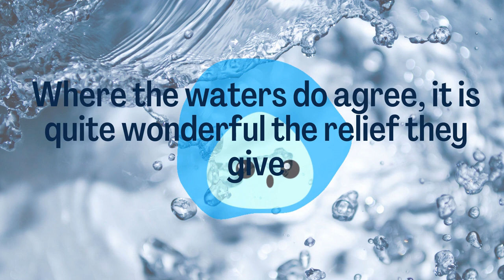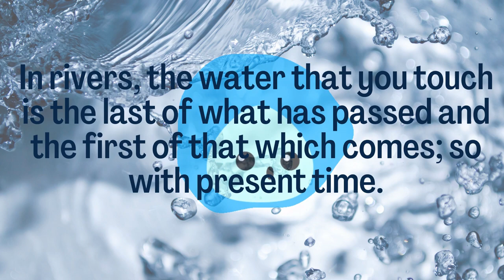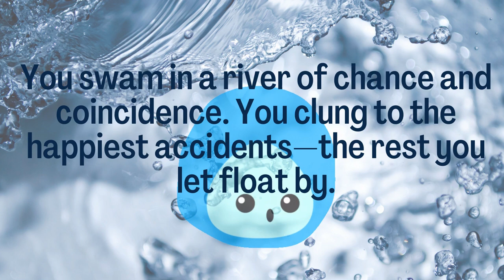Quotes about Water